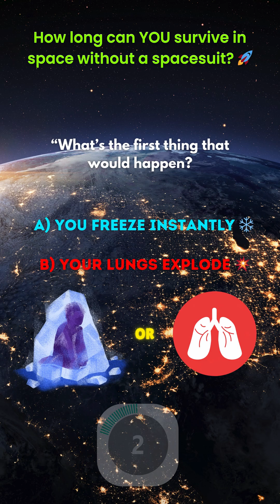How Long Could You Survive in Space Without a Spacesuit? 🤯🌌 | One Minute Genius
🚀 What REALLY Happens If You Go to Space Without a Suit?
Think you’d freeze instantly or explode in space like in the movies?
Think again. Hollywood got it wrong. Big time. 🤯

In this One Minute Genius episode, Einstein breaks down:
🌌 What actually happens to your lungs, blood, and body
⏳ How long you could survive — without a suit
🎬 Why most movies totally miss the science

💬 How long do you think you’d last in space?
Drop your guess in the comments — before watching 👇

📅 New space & science shorts drop every single day!

☄️ What If an Asteroid Hit Earth?